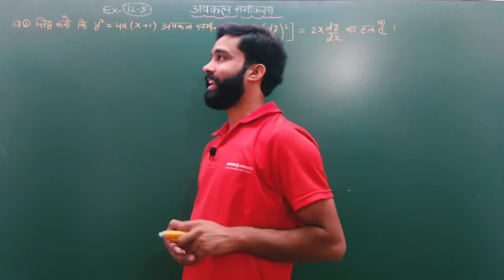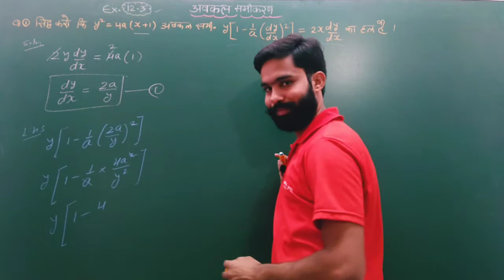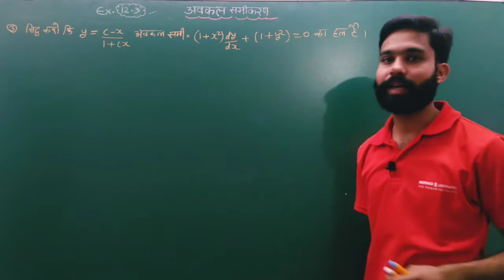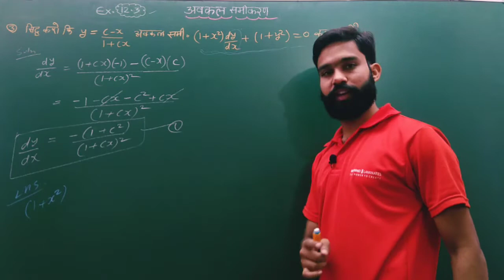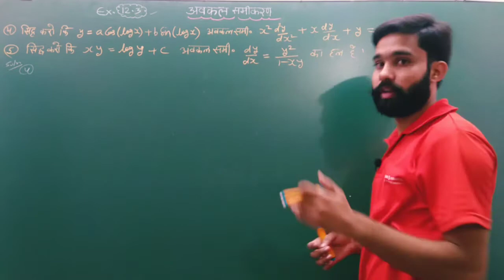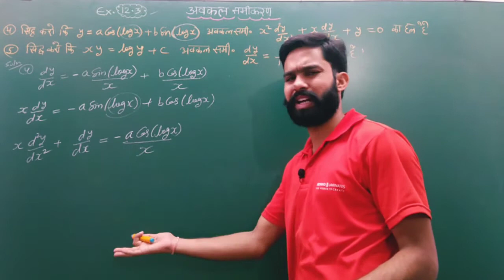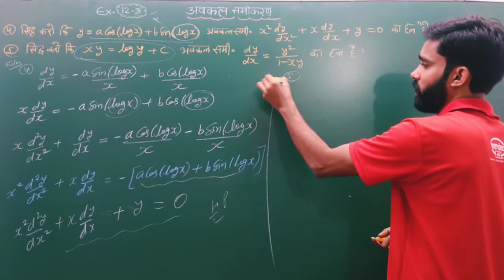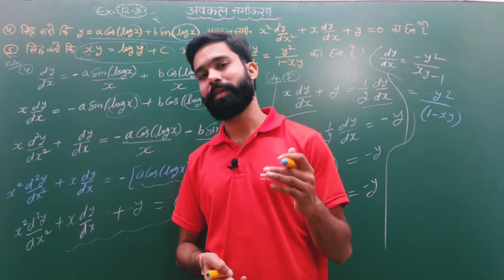differential equation class 12/rbse Class 12 math chapter 12.3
rbse Class 12 math chapter 12.3 question 1
rbse Class 12 math chapter 12.3 question 2
rbse Class 12 math chapter 12.3 question 3
rbse Class 12 math chapter 12.3 question 4
rbse Class 12 math chapter 12.3 question 5

rbse Class 12 math chapter 12.3 solition